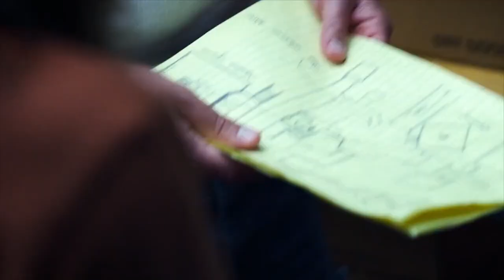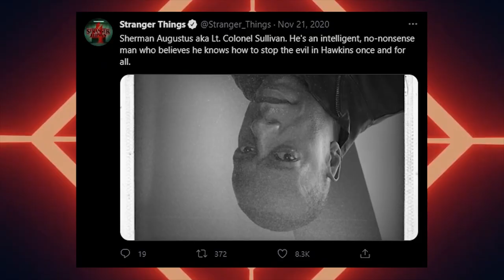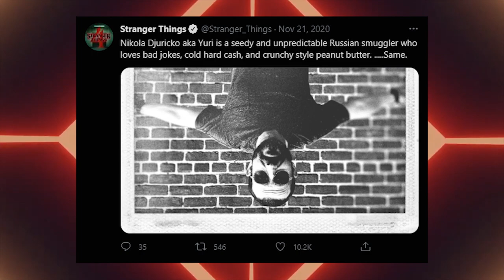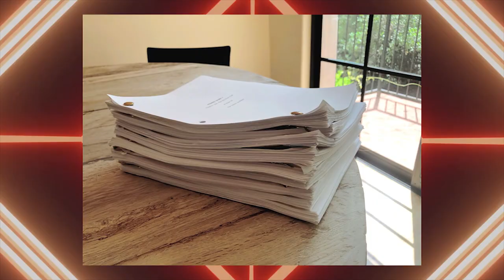Stranger Things 4 | What We Know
The new official teaser trailer for Stranger Things Season 4 has been released by Netflix, let's take a look at what we know so far including cast, setting, release date and rumors! Stranger Things 4 stars Winona Ryder as Joyce Byers, David Harbour as Jim Hopper, Millie Bobby Brown as Eleven, Finn Wolfhard as Mike, Noah Schnapp as Will, Gaten Matarazzo as Dustin and Caleb Mclaughlin as Lucas.